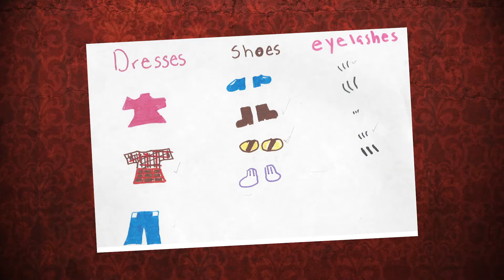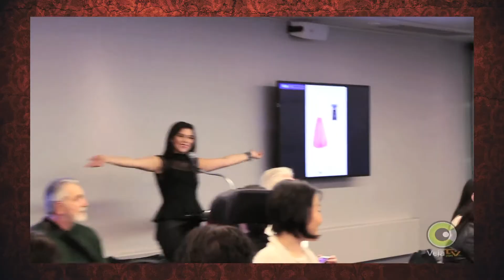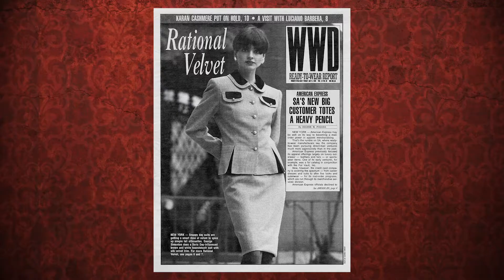Inside Veronica's Closet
I created this video so you can learn a little bit more about your Fashion Designer. To me,  I treat my closet as a museum filled with memories that will last a lifetime.

A closet can bring you back to a place, a time, a feeling, and you can learn a lot about a person. When we work together, your closet is where I begin decoding your unique personal style.

Inside my closet, you see a lot of  “firsts” like, what I wore to my very first holiday party, or my first award show, to my first runway show...I cherish these moments, and treasure the way I felt when wearing each outfit.

As a Fashion Designer, it’s my passion to create you dream wardrobe.
One that empowers you to step into your best self everyday, no matter how you feel or where you are.

This holiday, fall back in love with what’s already in your closet and rethink how you can wear the outfit again in a new way. In essence, Create new memories with what you already own.